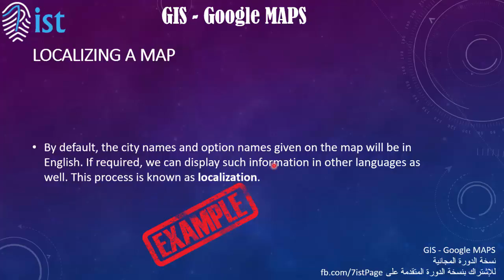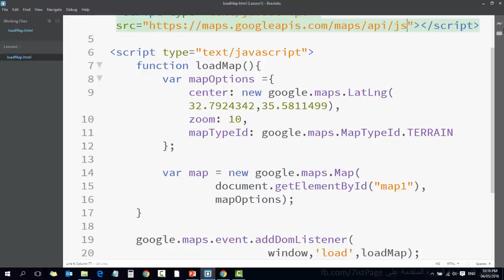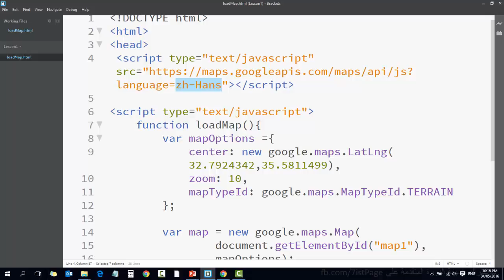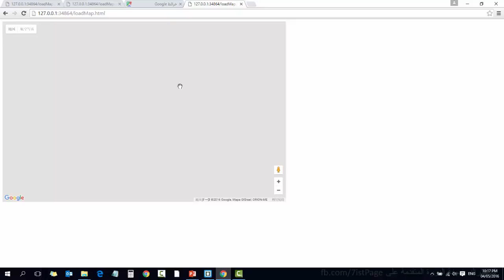5 GIS Google Maps دورة نظم المعلومات الجغرافية و خرائط جوجل Localization Localizing a Map